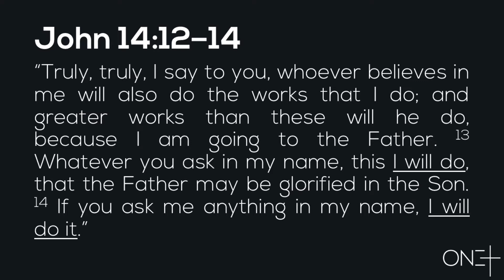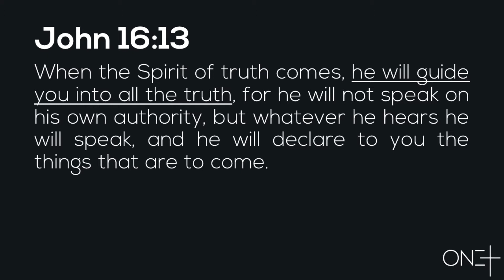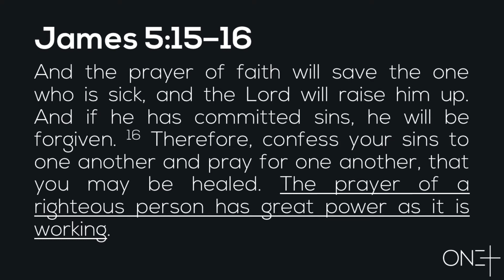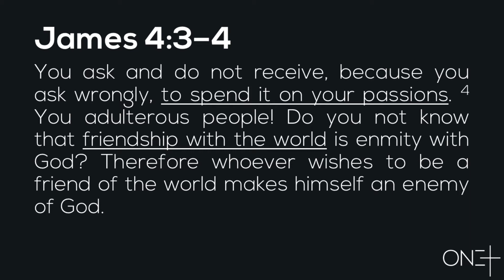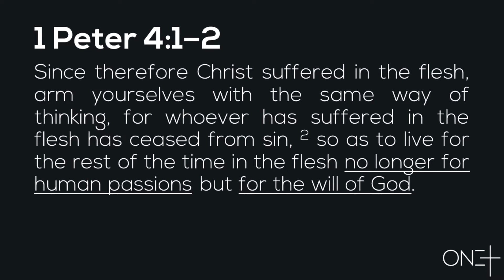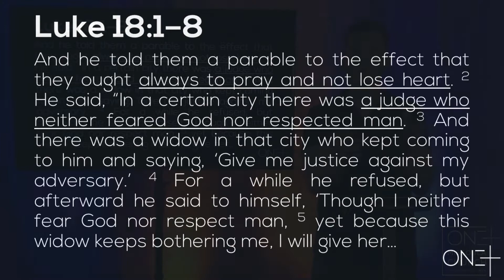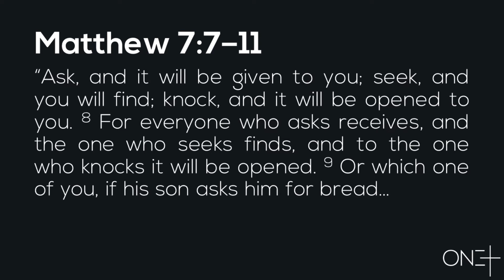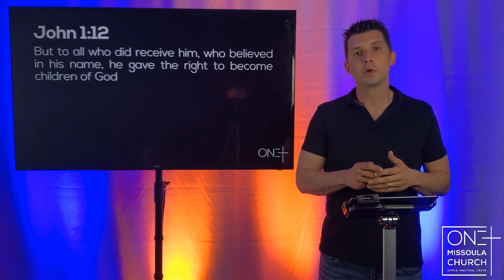Week 3: Changed by God Through Prayer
Have you ever struggled with the thought that prayer doesn't work? Have you ever wondered why you don't want to pray? Today we continue in our series Changed by God. Let's learn together how we can overcome these struggles and become mighty people of prayer.

Search the iOS App Store or Android Play Store for "One Missoula Church"
 - Sermon notes/bulletin for the video above
 - Download previous messages for viewing at your convenience.

Want to get connected? Fill out our Connection Card!

Would you like to help reach Missoula? Support the Mission!